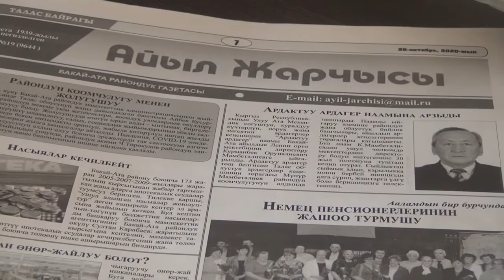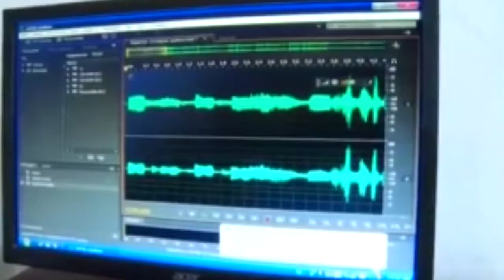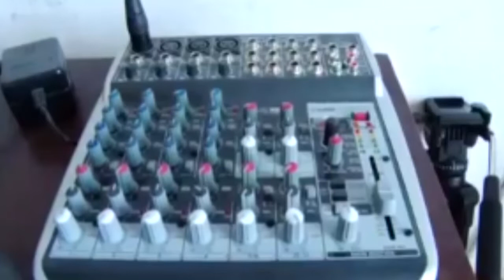Бакай-Ата радиосунун башынан эмнелер өтүүдө - райондук гезиттин редактору ой бөлүштү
ообек Чүкөтаев кыргыз-түрк Манас университетин аяктаган. Ал Бакай-Ата районунун "Айыл Жарчысы" гезитинин башкы редактору.  2014-жылдан бери Бакай-Ата айылында туруктуу иштеген журналист катары ал 2016-жылы негизделген Бакай-Ата ФМ радиосу өз башынан кандай окяларды өткөргөнүн эстеп айтып берди.